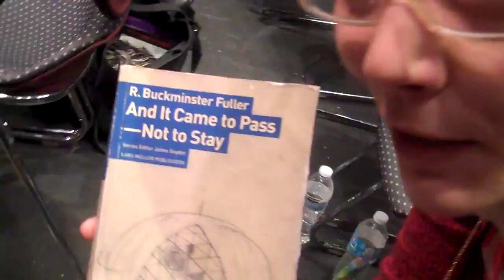16: Peer Produced Video from Latina/o Theatre Commons National Convening—HowlRound, Boston—Nov 2013